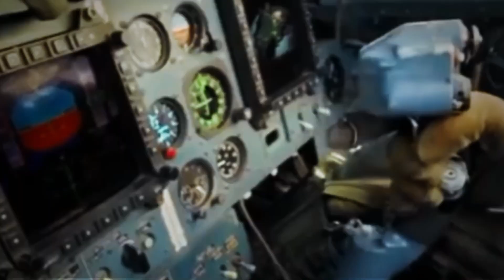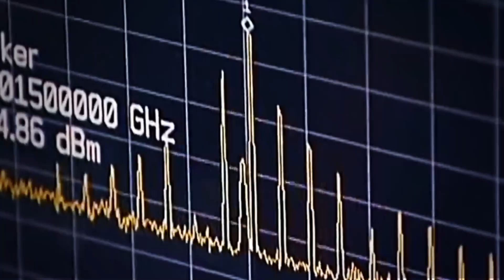मोदी सरकार की आक्रामक कार्रवाई से कांपे जिनपिंग, अचानक तैनात किये भारत से दोगुने लड़ाकू विमान